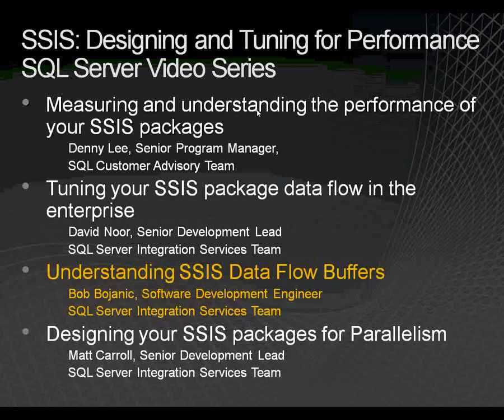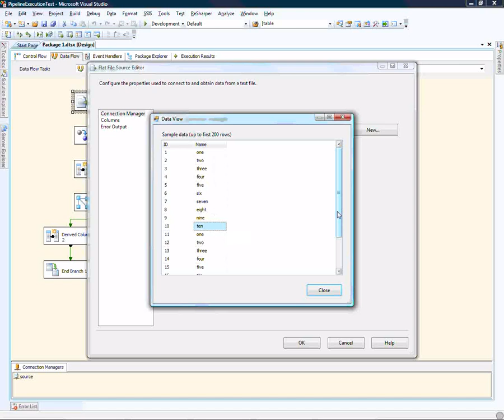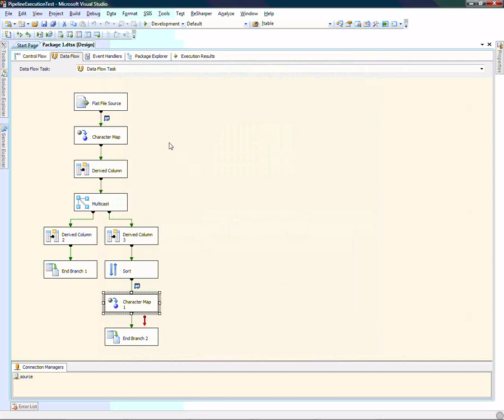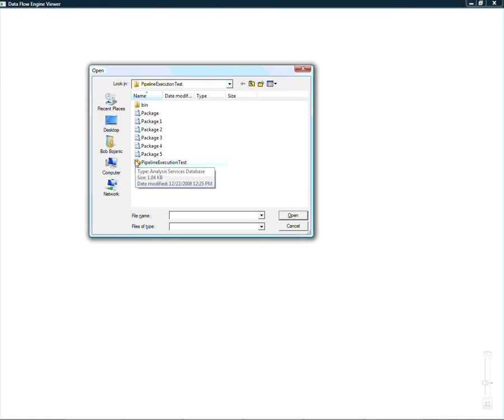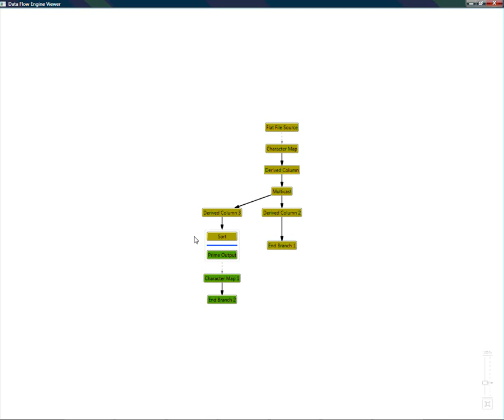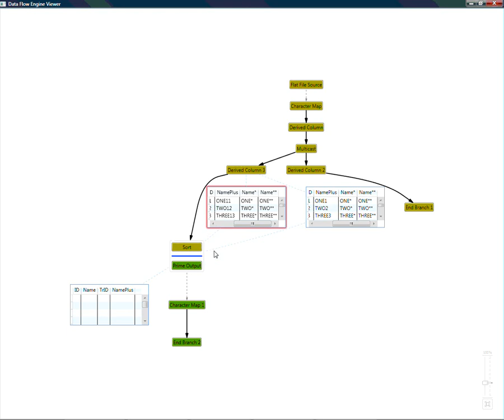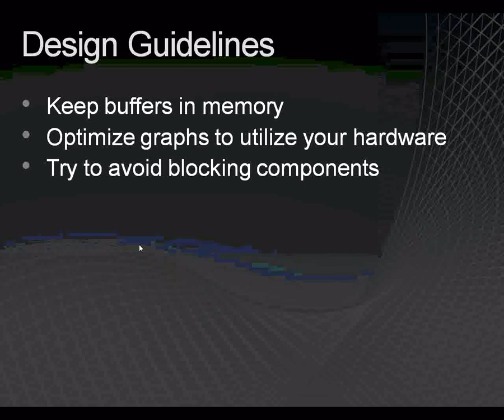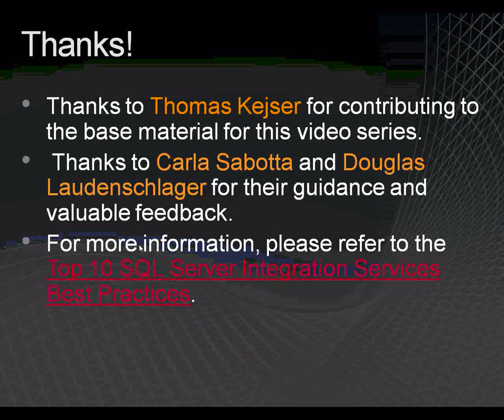Tuning Your SSIS Package Data Flow in the Enterprise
Author: David Noor, Microsoft Corporation

This video demonstrates how to improve the performance of the data flow in an Integration Services package. In this video, you will learn how to tune the following phases of the data flow:

Extraction
Transformation
Loading
You can apply these performance tuning tips when you design, develop, and run the data flow.